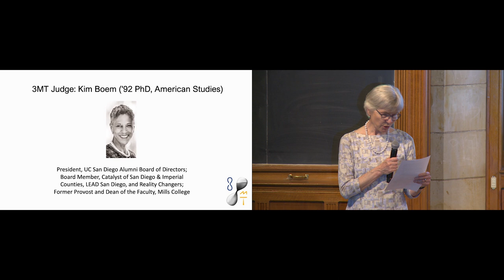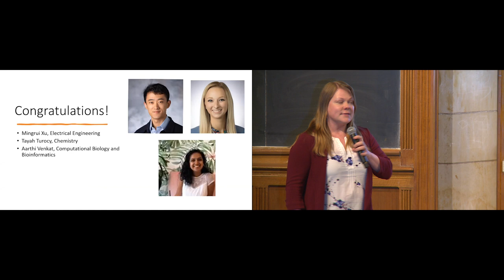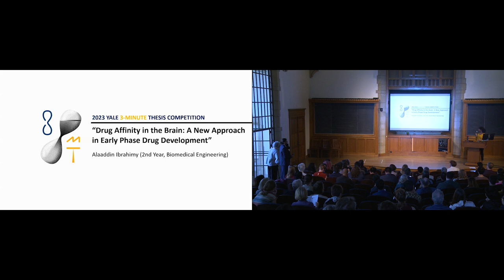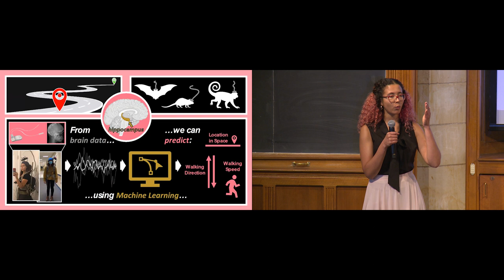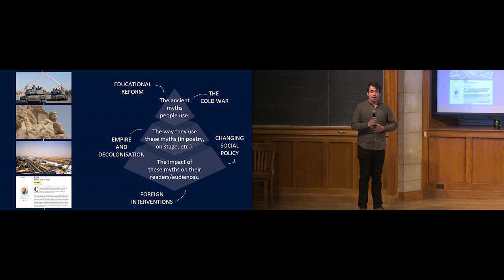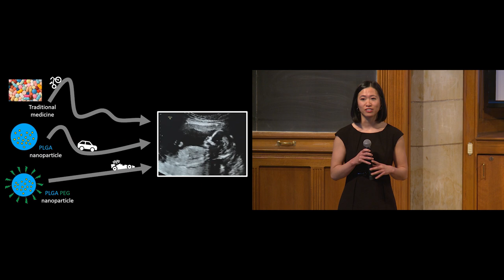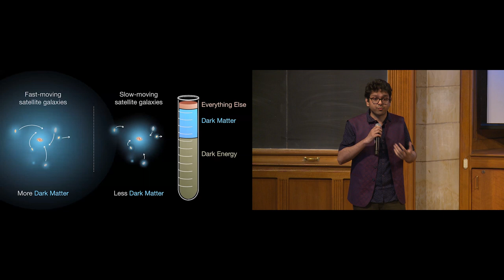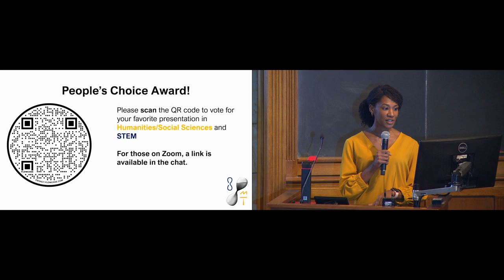2023 Yale 3-Minute Thesis Competition